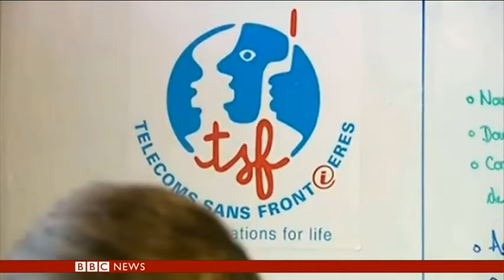HOW TECH IS CHANGING DISASTER RESPONSE- TYPHOON HAIYAN- Samantha Barry BBC World News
On BBC World News World Business Report talking about how technology is changing how people respond to disasters. Micro-mapping, Google crisis mapping, digital volunteers tagging tweets from around the world.